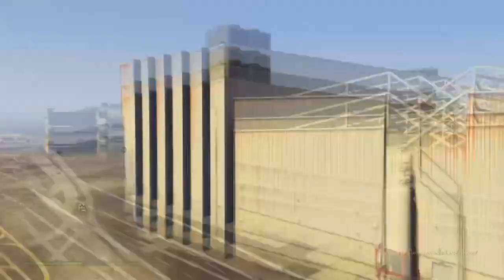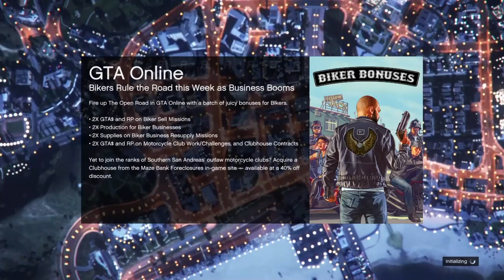HOW TO GET WHITE JOGGERS IN GTA 5 ONLINE AFTER PATCH 1.66!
îtfits gta 5 ps4, checkerboard outfit gta 5,gta 5
director ode clich. sta 5 solo modded outfit ditch.sta 5 online odded Sutfits 1.65 transfer glitch modded outfits, solo odded utfits, how to get full checkered outfit, gta 5 itches autfits, solo modded checkerboard outfit, solo checkered board glitch modded outfits, gta 5 how gta5